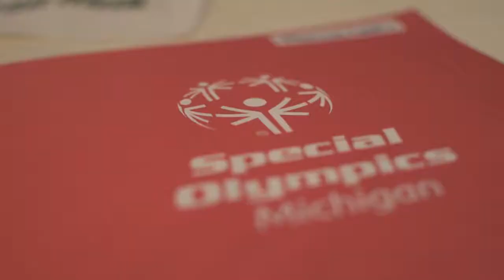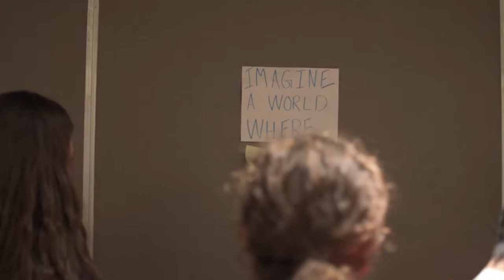2017 Unified Champion Schools Leadership Launch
Special Olympics Michigan Unified Champion Schools Leadership Launch. October 27, 2017.

Video by Sophie Bates